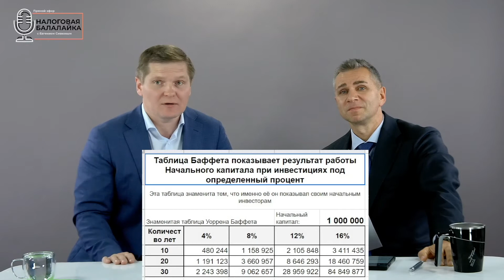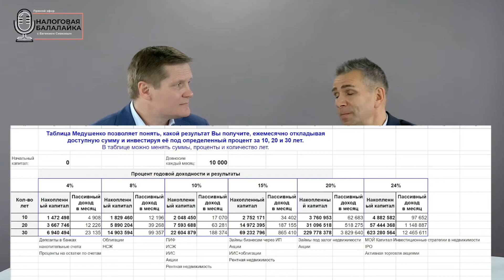Запись прямого эфира: Инвест-премия для тех, у кого есть деньги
Запись ПРЯМОГО ЭФИРА «Налоговой балалайки» (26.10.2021) выпуск № 46 в 19:00: ""Инвест-премия для тех, у кого есть деньги"". Прямой эфир с налоговым консультантом Евгением Сивковым и приглашенными гостями.
Гость передачи: ЮРИЙ МЕДУШЕНКО

Инвестор, коуч по сверхбыстрому созданию пассивного дохода на недвижимости.
Эксперт №1 по Доходным домам в России.
Серийный предприниматель, владелец нескольких бизнесов, соучредитель инвестиционного клуба и платформы "Мой капитал".

Финансовый эксперт телеканалов НТВ, 1 Канал, РЕН-ТВ, МИР, OTP, Моcква24 и других. Автор более 20 популярных обучающих курсов для начинающих и продвинутых инвесторов. Спикер различных конференций.

Совместно с инвесторами реализует различные инвестиционные проекты в недвижимости, с доходностью инвестора от 20 до 250% годовых. Ключевые стратегии - переделка помещений в апарт-отели в Москве, строительство в Сочи, ряд других проектов.
Под его руководством реализовано инвест-проектов на сумму более 2 млрд руб

Сотни людей после тренингов Юрия изменили своё отношение к достижению финансовой свободы и смогли создать свои первые или дополнительные источники пассивного дохода.

Миссия проекта "Мой капитал" - создать финансовую свободу каждому человеку, дать чёткое понимание принципов инвестирования и готовые проверенные инструменты для создания, приумножения и сохранения личного капитала. Создать сообщество, объединяющее активных целеустремленных людей, стремящихся к финансовой свободе.
3 главных принципа компании - «Этика. Практика. Результат».